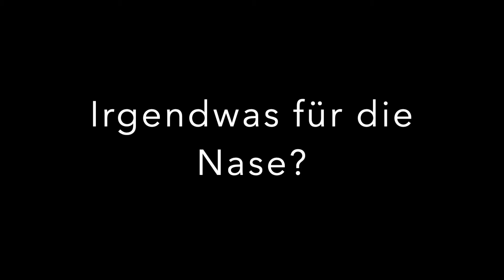FOLGE 1: Franky & Stella - timelapse Video aus der Schweiz (Frauenfeld, Zürich)2021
Das neue Format von Franky und Stella:
Ursprünglich wollten wir aufs Frauenfeld Festival, da dieses abgesagt wurde, mussten wir unsere Zeit dort anders verbringen
Als ich Stella aus Zürich mit dem Auto abholte, fingen wir an alles auf timelapse aufzunehmen
Wir machten einen Stop an einem wunderschönen, kalten Wasserfall, nahe des Frauenfelds
Stella war das erste Mal in der Schweiz, ein Grund mehr sich ins Auto zu setzen und ein paar willkürliche Orte und die Natur abzuklappern
Schaut euch’s selbst an und lasst einen 👍🏽 hoch

@Openairfrauenfeld wir sehen uns hoffentlich im Sommer 2022
Alle Szenen sind mit einer Gopro9 aufgenommen und von Franky geschnitten worden.